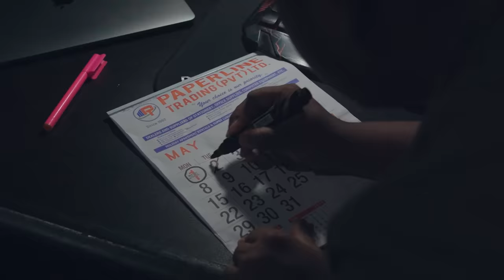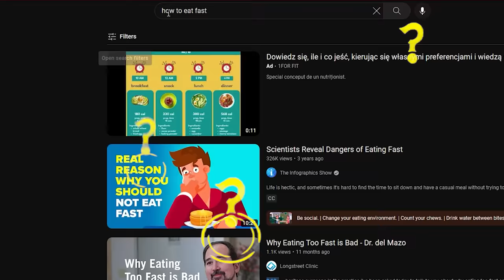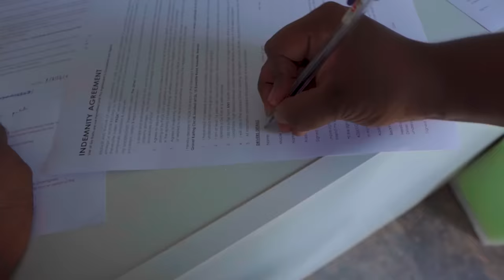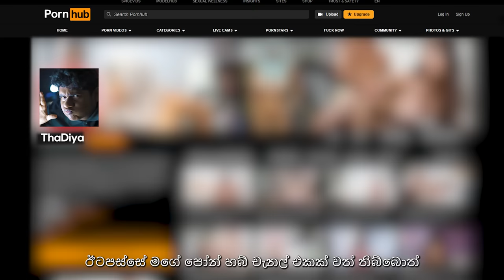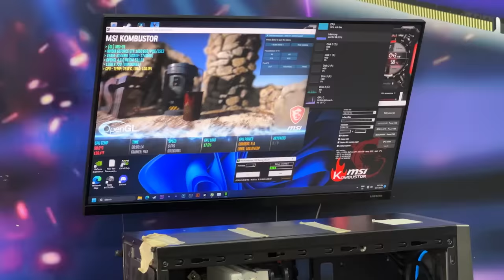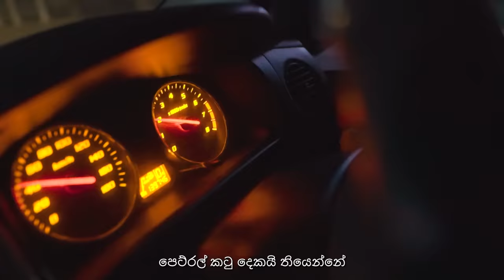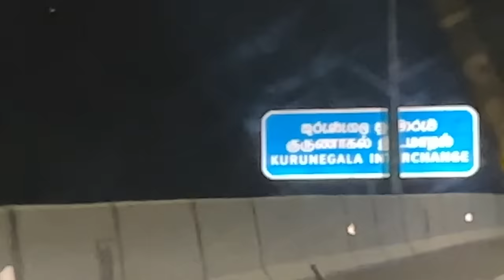බ්රේක් නැතිවුනා!!! 🚗💥| ලොකුම එක 🍔 | VLOG-20 | ThaDiya ft ​⁠@DaysofDilshan & ​⁠@thilininimeshi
මේ මගේ හීනයක් වෙලා තිබ්බ දවසක් @DaysofDilshan අයියා මගේ පොඩි කාලේ ඉදලා රෝල් මොඩල් කෙනෙක් මේ එයාවයි. @thilininimeshi අක්කවයි එයාගේ හස්බන් @kethakayasiru අයියවයි හම්බවෙන්න කාර් එකේ බ්රේක් නැතුව කොළඹ ගියපු ගමන අපි දිය ඇල්ලක නාලා එකෙන් කාලා කාටින් කරන්න ගියා..!!!